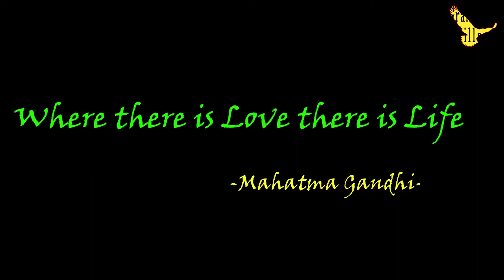Village String Hoppers by Amma | Easy Method - Grandma's Village | So Yummy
string hoppers by amma,string hoppers ,
how to make easy string hoppers ,easy string hoppers recipe ,
how to make easy moshroom crispy ,moshroom easy cooking ,savival moshroom crispy ,savival moshroom crispy recipe ,natural cooking style ,
3ingredients recipe recipe lockdown recipe lockdown cooking